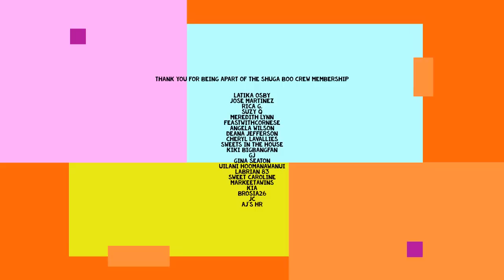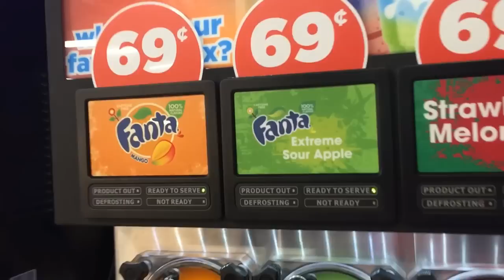RIDE WITH ME TO THE STORE~TOUR OF DOTHAN ALABAMA RIDE ALONG